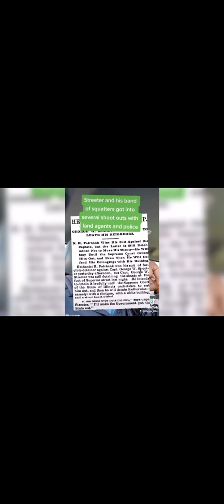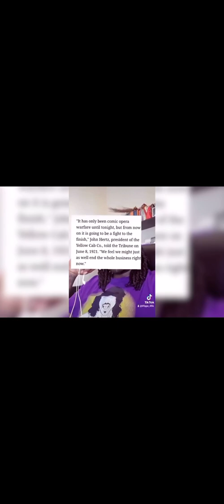Urban Historian Dilla on WGN morning news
Honored to have been featured on WGN morning news. I look forward to telling more Chicago stories.